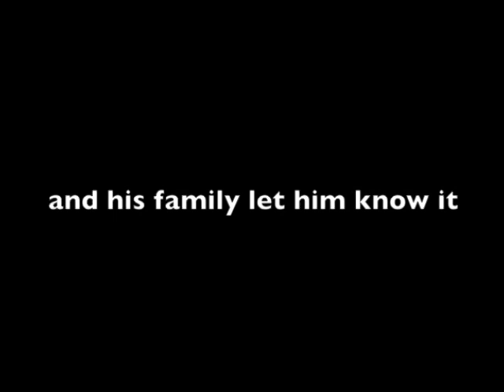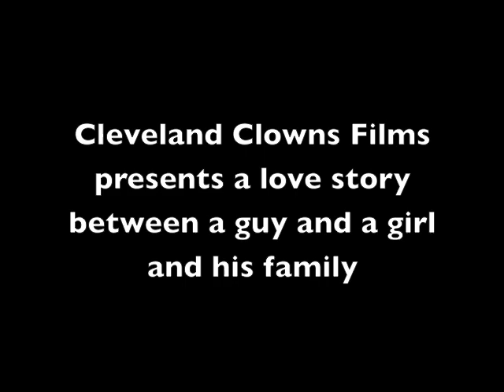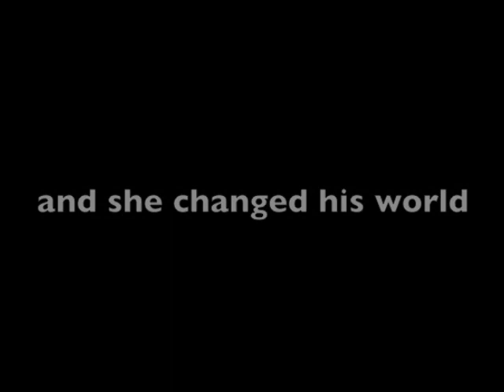Change, a Romantic Comedy Trailer